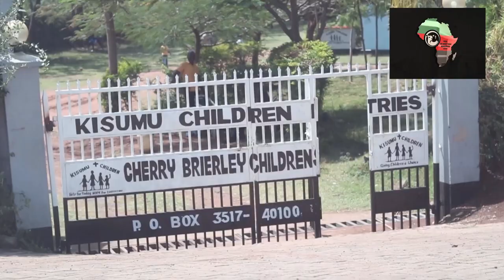THE MASSIVE MATTRESS CAMPAIGN! Your Feed My Sheep Today Africa Update!